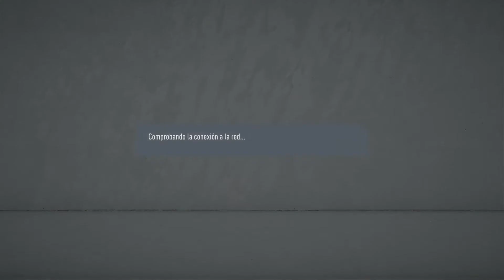[ FIFA 20 ] x03 | Temporada Coop: Div. 4 | Remontada y BUG del sufrimiento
Estudio: EA Sports | 2019

Aquí os colgaré mis trolleos, golazos y momentos más épicos vividos en FIFA 20.

Y no dejes de visitar y mis podcast
@TalCoPodcast (temática general y vídeojuegos)